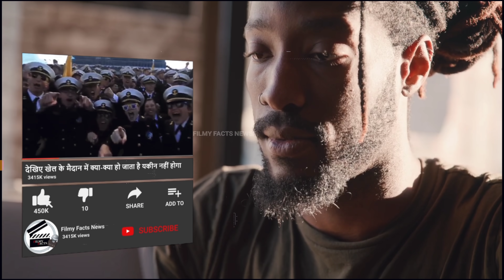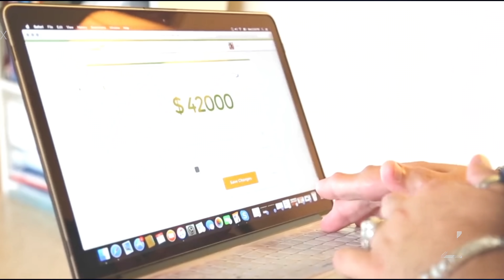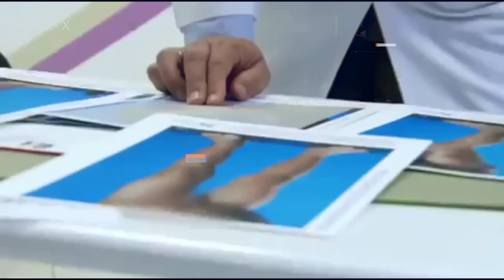10 ऐसे बच्चे जो करोड़ों में एक है Most Unusual Kids In The World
10 ऐसे बच्चे जो करोड़ों में एक है Most Unusual Kids In The World

Welcome to " Filmy Facts News "
This Channel Is Managed By *Family Productions Pvt Ltd*